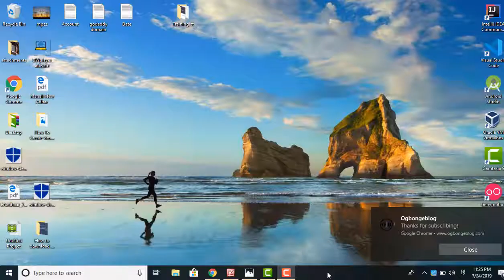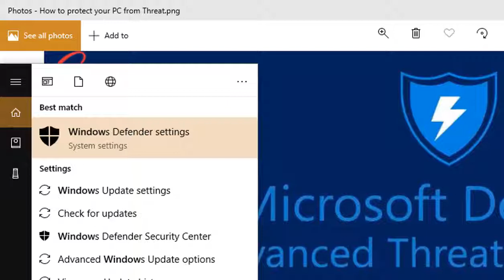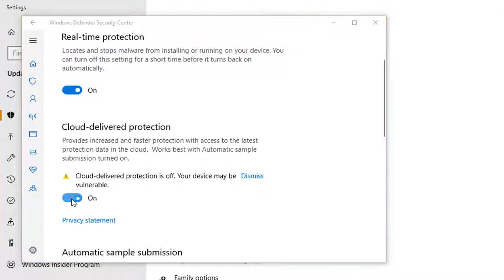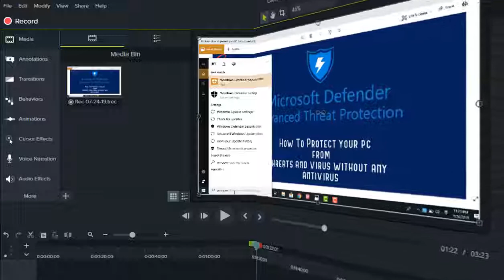How To Proctect PC From Malware and Virus Without Antivirus Sofware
#How To Protect Computer From Malware,Ransomware,Adware Without Any Antivirus Sofware

## इस विडियो में सीखेंगे की कैसे कंप्यूटर को प्रोक्टेक्ट कर सकते है |वायरस से,एडवेयर से,मालवेयर से बिना किसी  एंटी वायरस सॉफ्टवेर के|

## You Can Also Download & Install Our Other App

## To Get Latest Notification of Govt And Private Jobs ,Walkin Result and Admit Card Visit out website

## To Get Internet Email Social media Tips & Ricks, Android Window ,Blogger, Admob ,Adsense and Computer Iteresting Facts Visit Out Webiste-

## To Get Latest Programming (Like Angular2,Spring boot,Bootstrap,C C++ Java,Android) Hack visit out Website-

## Want To Part Of Our Training and Want Join Our Training Program Visit out website-

## Connect with Facebook to get Latest Notification through -

## Also Connect With Our Twitter to Get Lated Updates